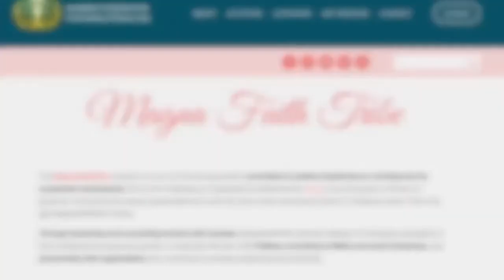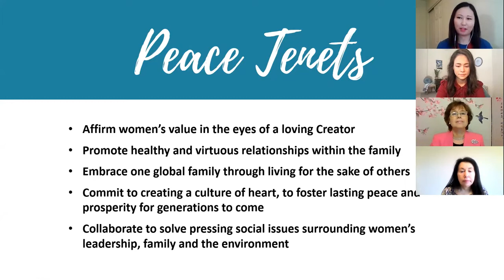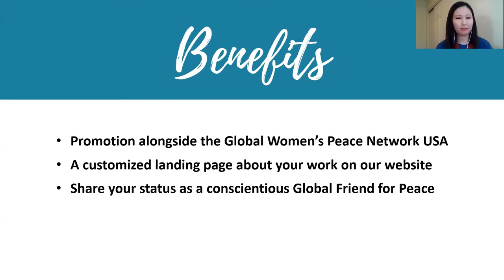GWPN Presents The Next Generation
Attorney Elizabeth Yang sharing thoughts